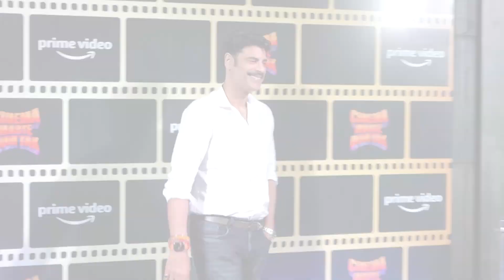Stars Come Togather For Marte Dum Tak Screening | Vasan Bala | Rakhi Sawant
Actor Sikandar Kher and others were spotted at the screening of Vasan Bala documentary series cinema Marte Dum Tak.